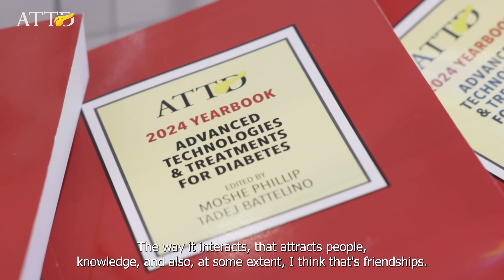ATTD 2026: Join us in Barcelona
Join global experts in Barcelona for ATTD 2026, happening March 11-14. Explore the latest advancements in diabetes treatments, groundbreaking technologies, and cutting-edge research that are shaping the future of diabetes care.